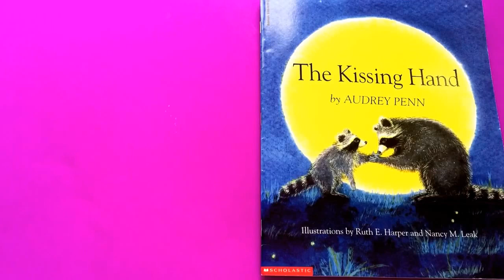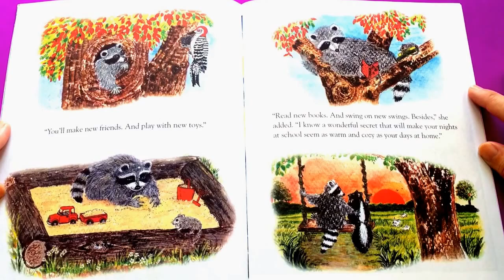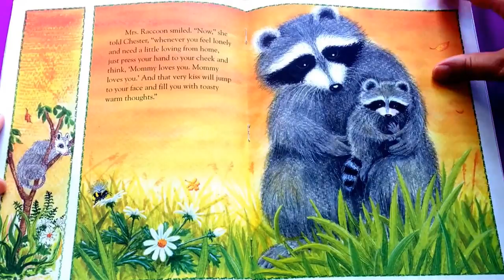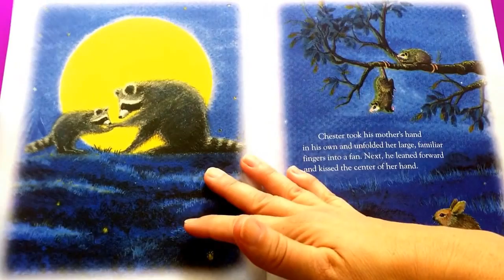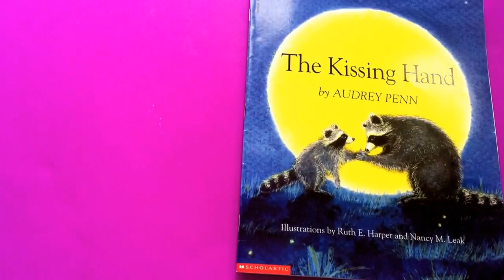Story Time: The Kissing Hand